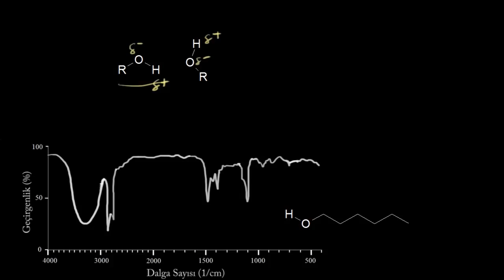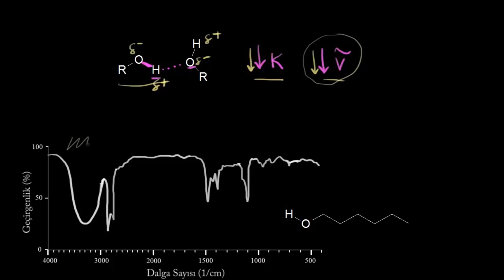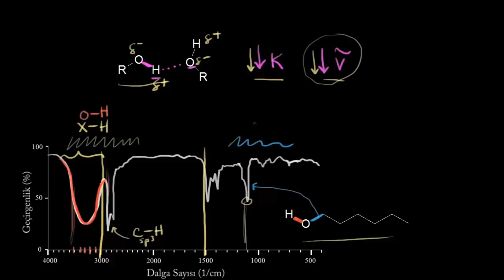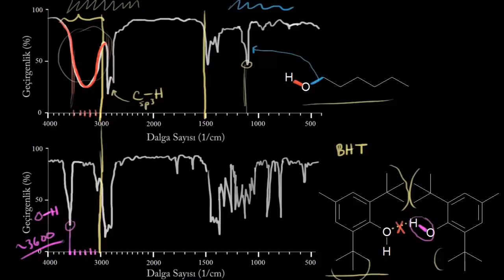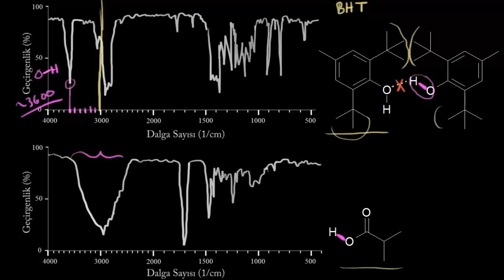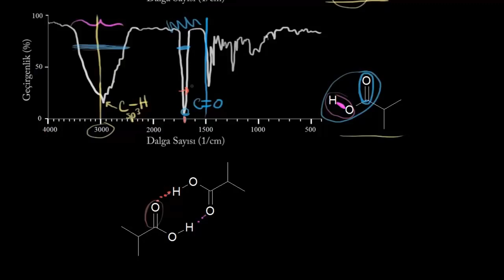Sinyal Özellikleri: Şekil (Fen Bilimleri) (Organik Kimya) (Fizik)